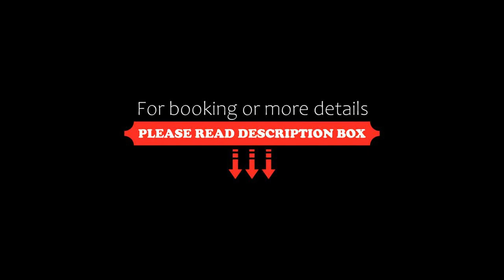The Residence Maldives, Gaafu Alifu Atoll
About Property:
You're eligible for a Genius discount at The Residence Maldives! To save at this property, all you have to do is sign in.
The Residence Maldives is located in the beautiful island of Falhumaafushi. It welcomes guests with luxuriously furnished guestrooms fitted with a private terrace and free internet access. Guests also enjoy free access to the outdoor swimming pool.
Featuring high ceilings and large windows, each luxurious guestroom is fitted with a DVD player, plush s...
Property Type: Resort
Address: Falhumaafushi,, 20888 Gaafu Alifu Atoll, Maldives
Searching For
1. The Residence Maldives - Gaafu Alifu Atoll
2. The Residence Maldives - Gaafu Alifu Atoll Address
3. The Residence Maldives - Gaafu Alifu Atoll Rooms
4. The Residence Maldives - Gaafu Alifu Atoll Amenities
5. The Residence Maldives - Gaafu Alifu Atoll Offers and Deals
Audio Credit:
Track Title: Reasons To Hope
Artist: Reed Mathis